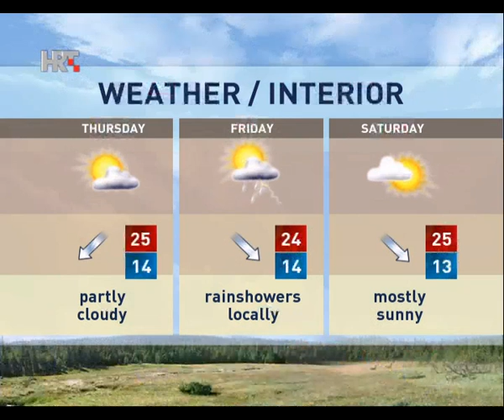NEWS HRT4 18/06/2014